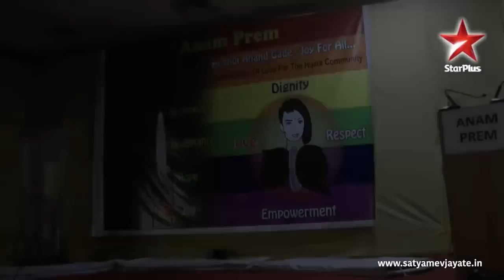Satyamev Jayate S3 | Unsung Heroes | Ep on LGBT Issues | Part of the family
Satyamev Jayate - Season 3 - Episode 3 - Accepting Alternative Sexualities | Anand Singh and his family are waiting for someone special to come to their house. Someone who they claim is as important to them as their own children. As Urmi Jadhav and Shreya climb up the stairs of their house, they too, are eager to see Singh and his family. They are welcomed warmly into the house and served refreshments. A long chat ensues thereafter as Urmi and Shreya make themselves at home.
This is the scenario at a typical 'family meet' where transgenders are invited to people's houses and in turn, their lives. Such meets were introduced and encouraged by an initiative that aims to integrate transgenders in mainstream society—Anam Prem.
Urmi talks about the difficulties she faced in her past and reiterates the importance of being accepted in society. Singh and his family are one of the many families who do this. In their building itself, other families are a part of this initiative and together, they contribute towards building a better, loving and more accepting society.
Please join Anam Prem's Family Meet initiative, a step towards greater acceptance for the hijra community.